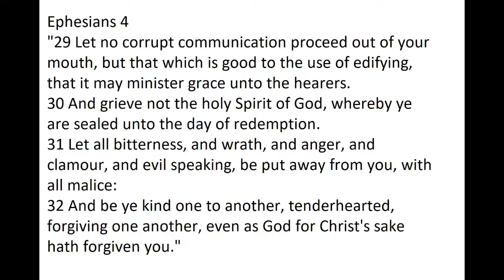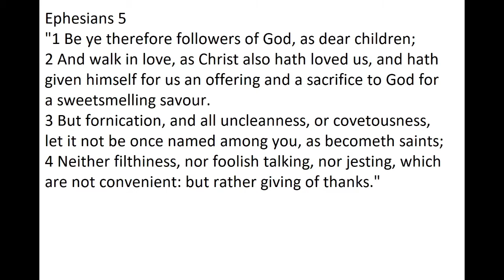Should Bible Believing Christians Debate? Part 2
In this video, I will discuss the wrong methods of witnessing to others in regards to evangelism in regards to 2 Thessalonians 2.